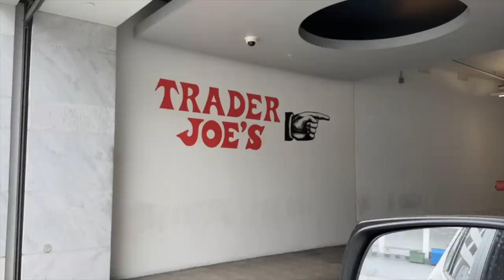Instalándonos y organizando el nuevo piso *compra* | Raque Late Vlogs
¡Hola a todos! Os dejo un vídeo de los primeros días en la casa nueva, instalándonos y organizando el nuevo piso... limpiando y diciendo adios a la casa anterior... ¡espero que os guste mucho!

Programa de edición de video: Final Cut Pro X
Cámara: Canon M6 MARK II